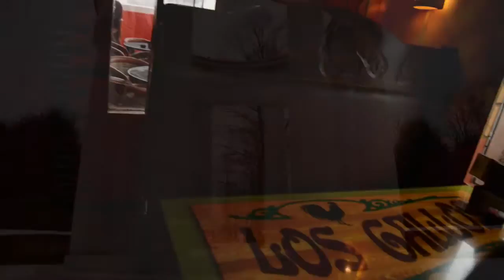SPACE LAUNCH 2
Another space launch at the Firestone Launch Facility in Columbiana with Astronaut JimBob .